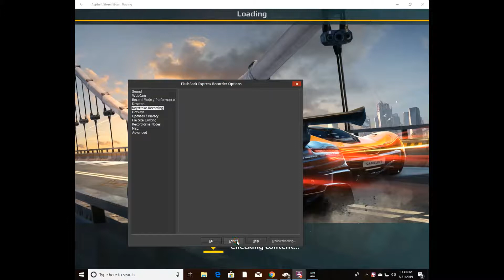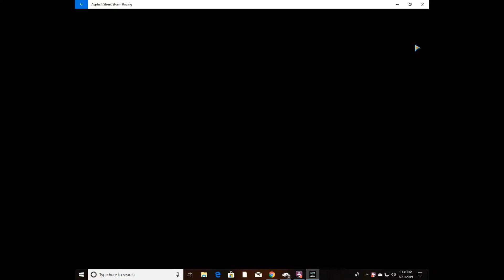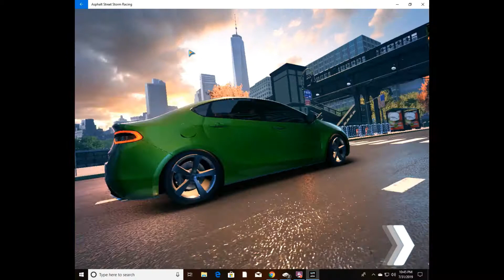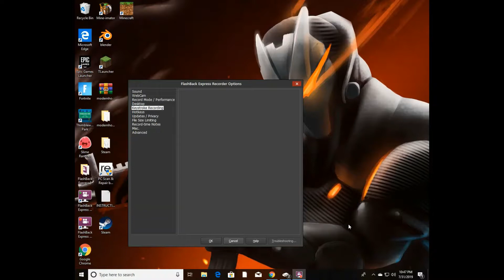random game's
the rondomes game ever